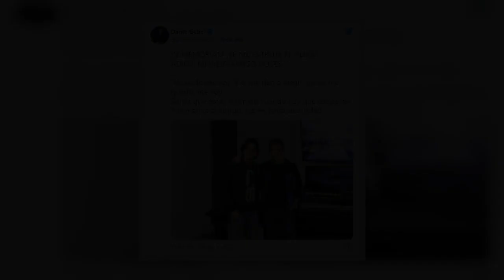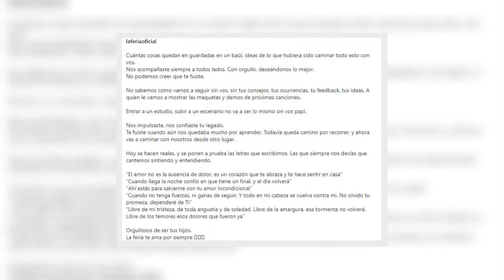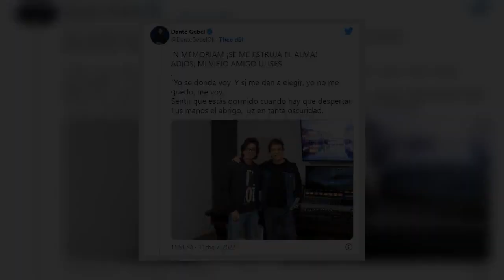💥ÚLTIMA HORA | MUSICA ESTA DE LUT0 | DESPIDEN A GRAN CANTANTE | Ulises Eyherabide hoy 2022